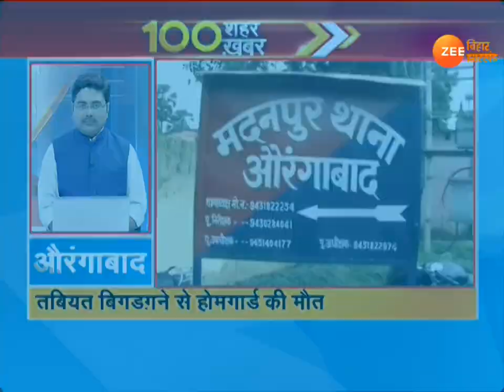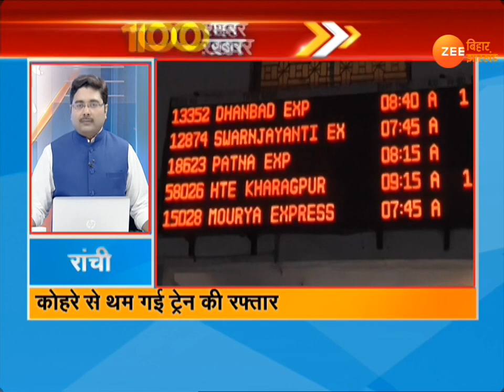VIDEO: 100 शहरों की 100 अहम ख़बरें, 04 जनवरी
तेज रफ्तार में देखिए 100 शहरों की 100 खबरें